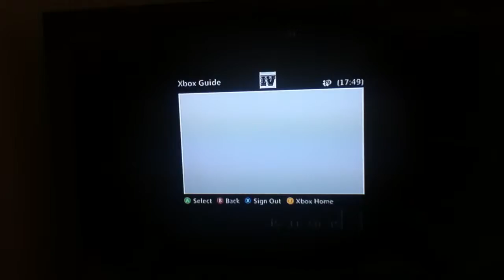Minecraft episode 5- Update!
Today I talk about some stuff and a perv Skelton
Peace!